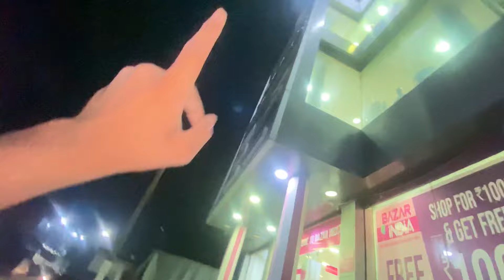হঠাৎ আহিলো ।। Assamese vlogs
new rummy app today | new rummy app | new rummy earning app today